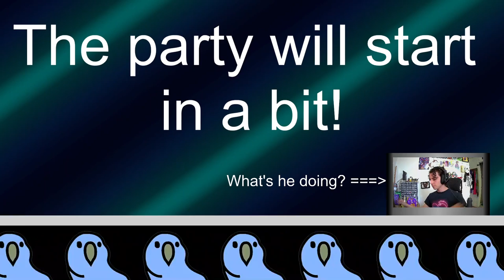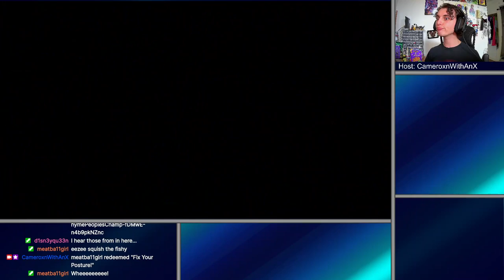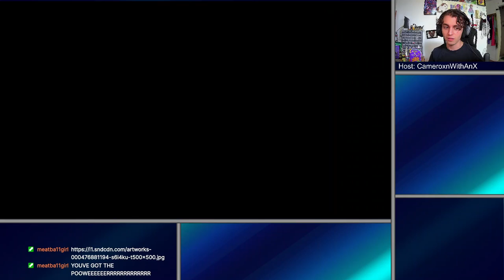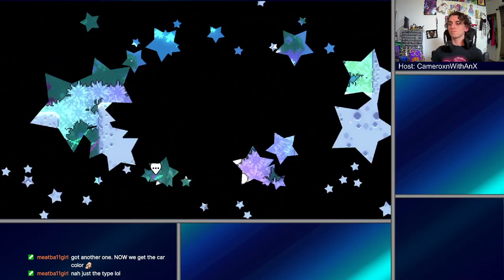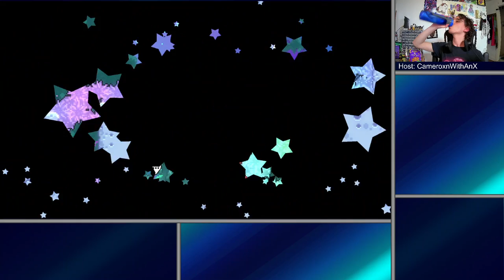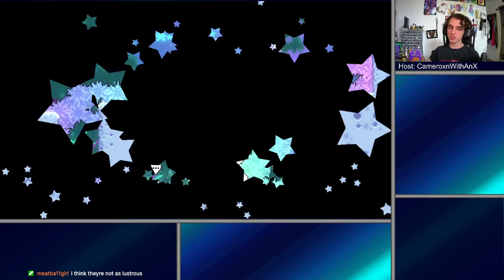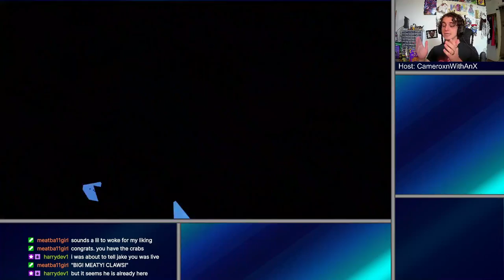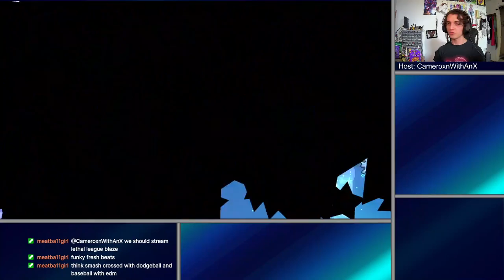Celeste | Halfway to a Well-Deserved 'Farewell'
So I made it through the former half of 'Farewell', and wowza is that a tough-y. Spoiler alert, I don't complete the whole level, but four and a half hours later, I've made progress nonetheless.
The next time I tackle this will be when I'm fully prepared to cope with my insanity, and of course, my inner demons.